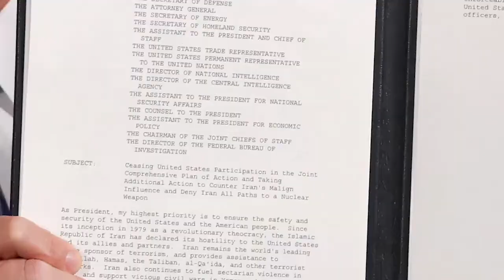Under the Biden Administration: Will U.S.-Iran Relations Improve?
RAND senior international/defense policy researcher Heather Williams discusses the current landscape for improving the strained relationship between U.S. and Iran. One option for the Biden administration to improve relations, Williams suggests, is to try to aid Iran with its COVID-19 outbreak by ensuring sanctions do not impede with medical and humanitarian efforts.